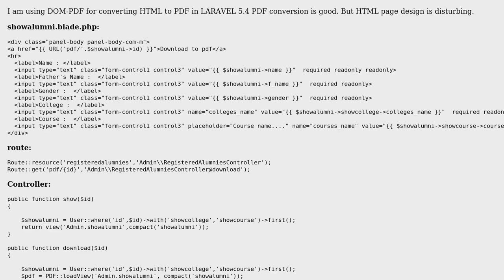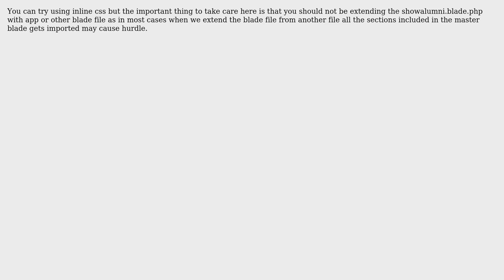How to convert html to pdf by DOM-PDF with proper HTML design?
With thanks & praise to God, and with thanks to the many people who have made this project possible! You are responsible for your own actions.